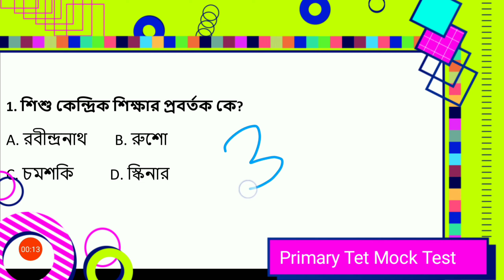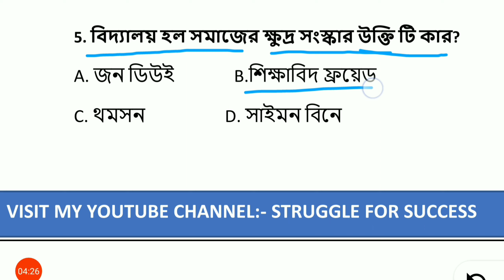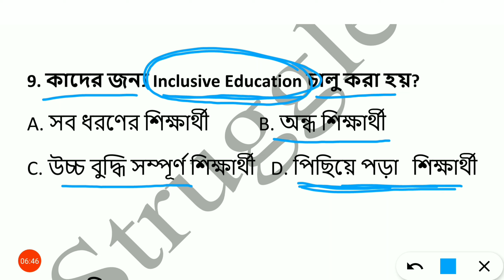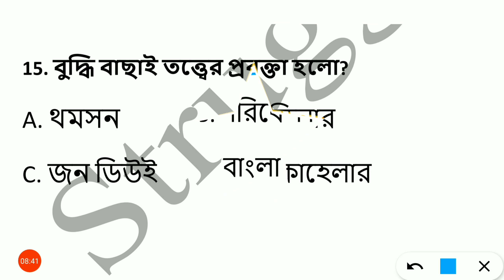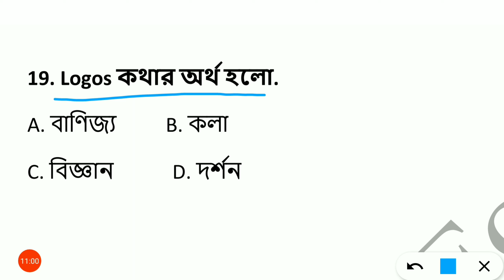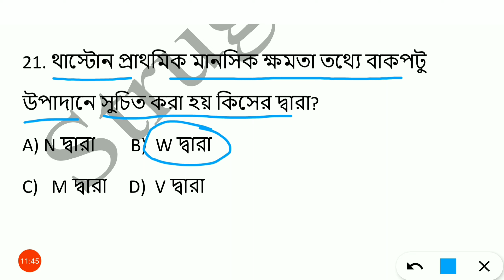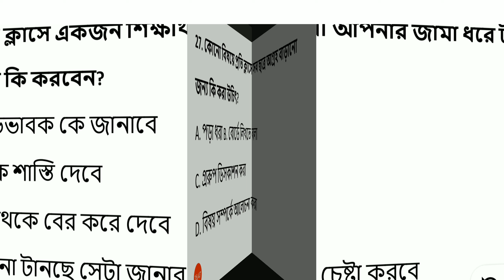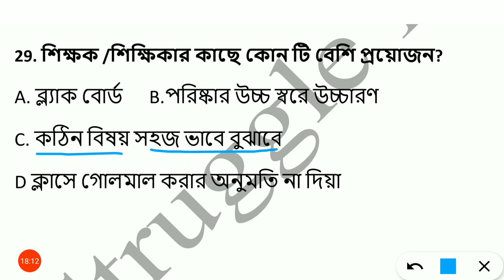CDP Mock Test for Primary Tet 2020 | Primary Tet Exam Preparation 2021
CDP Mock Test for Primary Tet 2020 | Primary Tet Exam Preparation 2020 | Primary Mock Test |

In this video I will discuss on CDP Mock Test for Primary Tet 2020 -- Child Psychology and Pedagogy For Primary Tet 2020. This video is very helpful for primary tet preparation 2020. It is also helpful for upper primary SLST tet 2020.This video covers Child development and pedagogy. This class will help about child development and pedagogy question and answer and Child development and pedagogy in Bengali. it will guide your Primary tet preparation 2020 and CDP Practice class. This part is related to wb tet exam model question paper. If you Target primary and upper primary  tet 2020 then this video will help you to prepare shishu shikhhs and shishu monostoto. It is most important question and answer for primary tet 2020.
কিছু video এর link দেওয়া হল